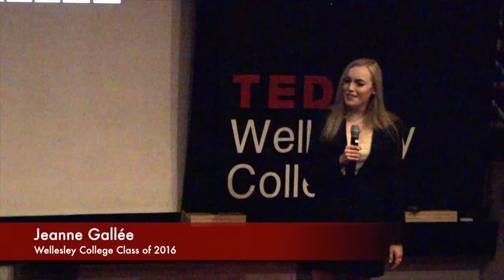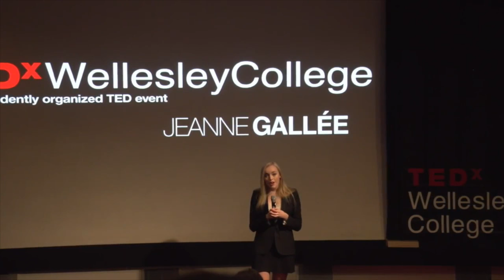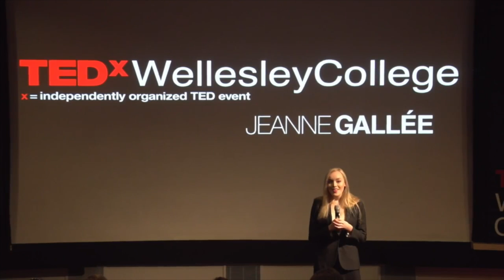Female Sexuality: Who Owns It? | Jeanne Gallée | TEDxWellesleyCollege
Jeanne Gallee confronts the ways in which women are limited in exploring their sexuality and what it means for society as a whole.

Jeanne Gallée is a senior at Wellesley College double majoring in Cognitive & Linguistic Sciences and Psychology. Her fascination with verbal and non-verbal communication has led her to satiate her interest in language and thought at both Wellesley and MIT. She is currently studying the relationship of human sexuality and communication styles through an independent study course in psychology. A strong background in the dramatic arts, including clowning and stage combat, has allowed her to explore portrayals of women in society theatrically. Once an aspiring professional dancer, she spends her free time dancing with Harvard Ballet Company.